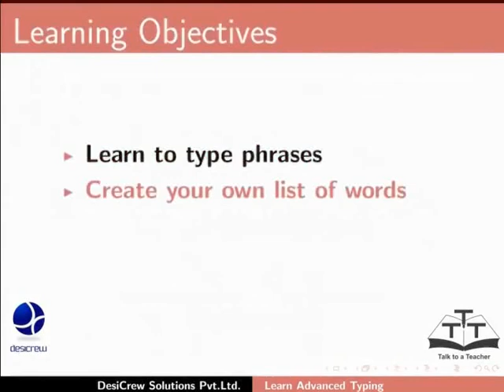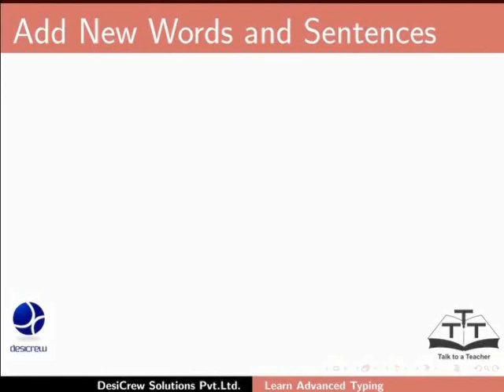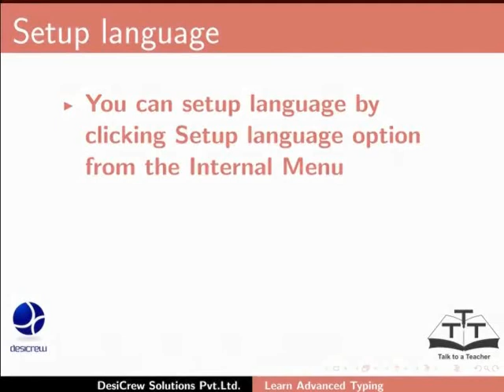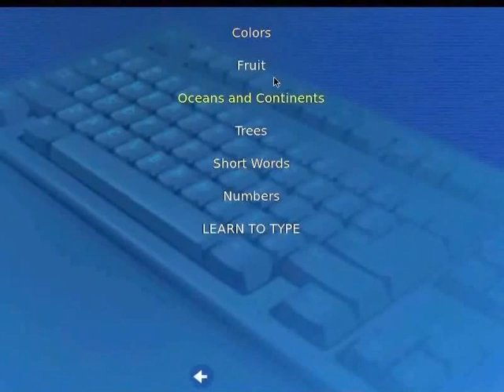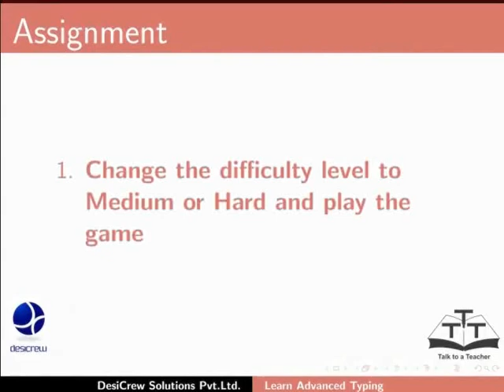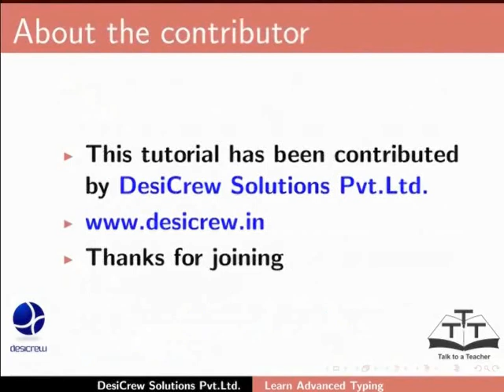Learn advanced typing - Punjabi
Learn advanced typing
Learn to type phrases, edit words, set language, and play a game
The learner will understand to
type phrases
edit words
set language (this option will only be mentioned and not demonstrated)
The learner will also play a game by
reading instructions
setting level of the game
learner to explore the game on his/her own
Assignment: Set the game level to medium and play Fish Cascade